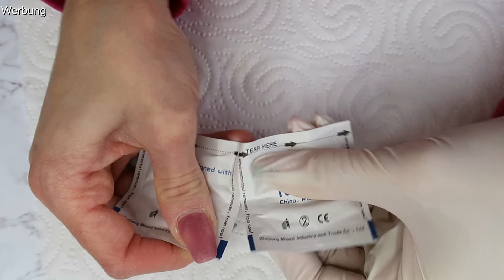NEUES DIPPING SYSTEM | TOP ODER FLOP •AMWENDUNG •ERFAHRUNG •ENTFERNEN •DOONAILS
Ich teste ein Neues DippingSystem von Doonails und erzähle dir meine Erfahrung. Ob das Set ein TopoderFlop ist zeige ich dir in diesem Video. Du siehst wie einfach die Anwendung ist und meine ganz eigene Erfahrung, außerdem zeige ich dir am Ende wie einfach du alles wieder entfernen kannst. Viel Spaß. Deine Tina Ballerina

Hier bekommst du das Dipping Set: *

Beide Sets hat mir Doonails zur Verfügung gestellt.

Erhalten Sie mit dem Doonails - Dipping Powder Kit starke, lang anhaltende und natürlich
schöne Nägel. Hält wie Acryllack, lässt sich aber leicht wie herkömmlicher Nagellack
entfernen. Braucht kein UV-Licht zum Aushärten, ist geruchsneutral, ungiftig,
tierversuchsfrei und schädigt Ihre Nägel nicht. Das All-inklusive Nagelset enthält alles, um
bis zu 5 Wochen lang anhaltende und wunderschöne Fingernägel genießen zu können.
Wählen Sie aus 15 einzigartigen Powder-Farben Ihre Lieblingsfarben, kreieren Sie Ihr
eigenes Dipping Powder Kit und erleben Sie die einzigartige Doonails Dipping Powder Welt.